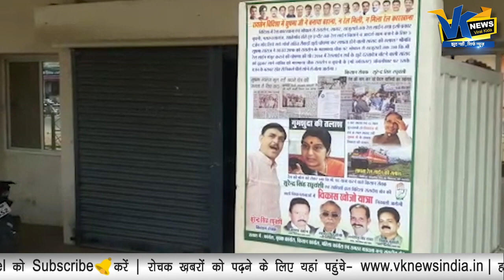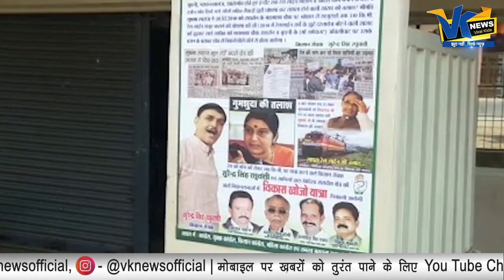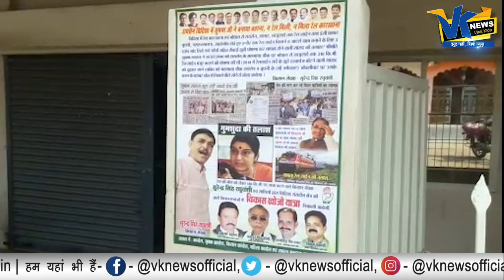सुषमा दीदी गुमशुदा हो गई है, आपके मिले तो इन्हें बताएं|Sushma Swaraj missing Poster viral